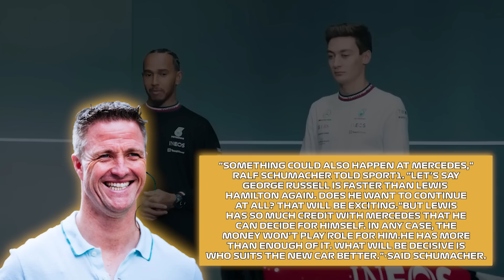New Twist In Lewis Hamilton F1 Future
Watch for lewis hamilton, mercedes, george russell, f1, f1 news, toto wolff

A difficult season for Mercedes, where they celebrated fourth and fifth as if they were podium finishes, Has led to more significant speculation as to whether Hamilton will hang around or take a well-deserved break from F1 and ride off into the sunset.

Toto recently joked that he sees hamilton racing for another five to ten years and reaching 400 races. Well, after Hamilton's most recent statements, it looks like the Briton will be out well before those landmarks.

Stick around to find out what hamilton said and who could replace the Englishman at Mercedes.

In today's video we look at New Twist In Lewis Hamilton F1 Future...Keep watching to see lewis hamilton, mercedes, george russell, f1, f1 news

Inspired by f1 today, GP Culture, and F1 reverse.

Inspired by How a forgotten F1 2022 rule change had a big impact

Inspired by Andretti Huge F1 Announcement

Inspired by The SECRET Deal Ricciardo made with Red Bull!